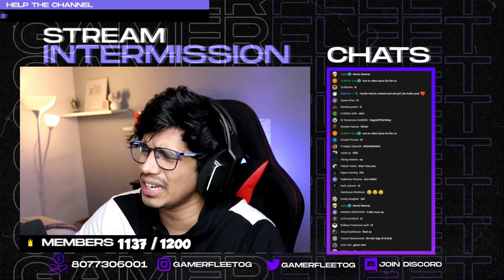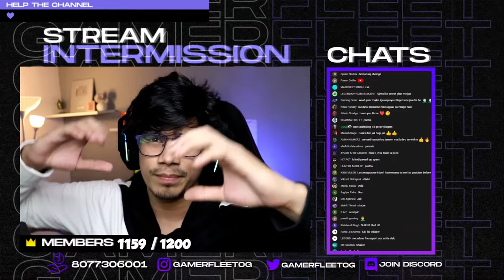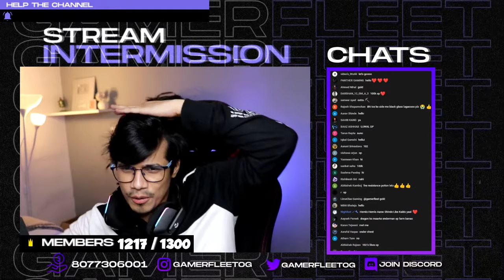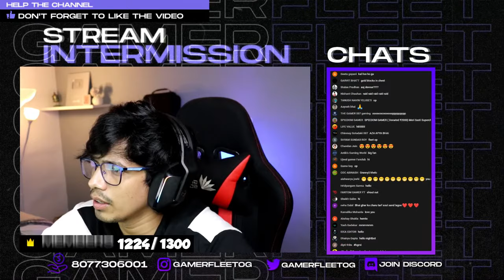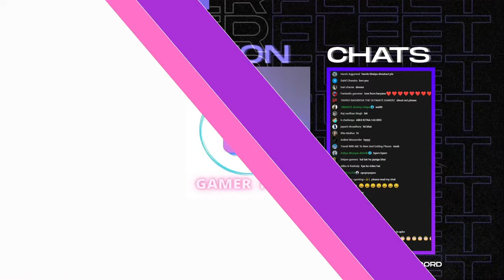God Armour In Herobrine SMP | Day #8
Commands In Chat:
!Add    -    My Account
!discord - For Discord Server Link In Chat